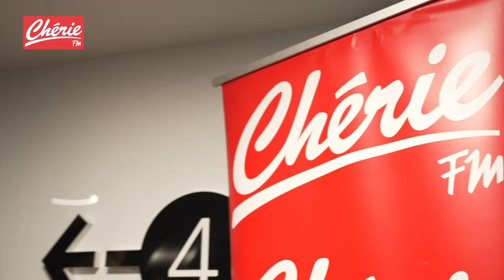Chérie FM Super Séance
Réalisation tournée pour Chérie FM Côte Basque.